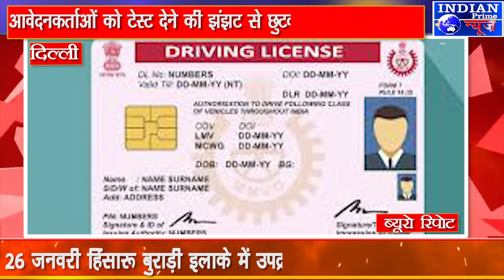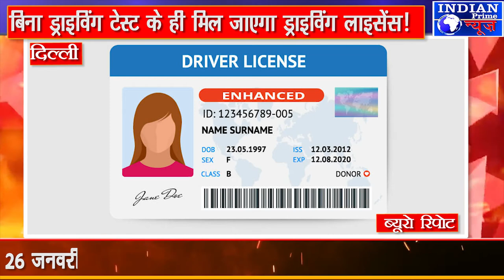IPN NEWS - बिना ड्राइविंग टेस्ट के ही मिल जाएगा ड्राइविंग लाइसेंस! यहां जानें कैसे?????